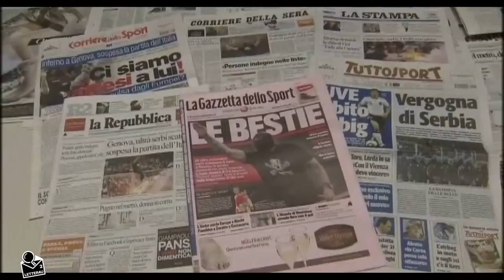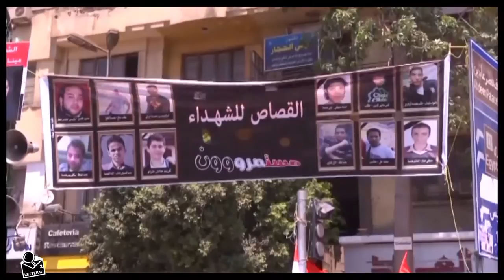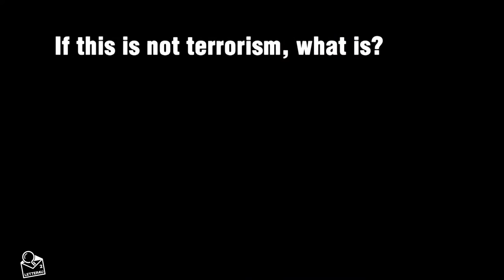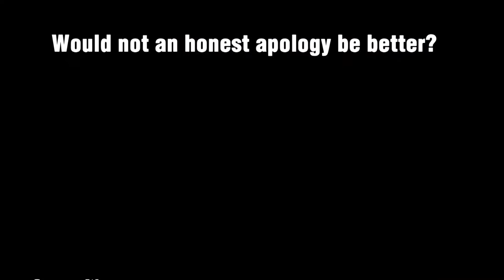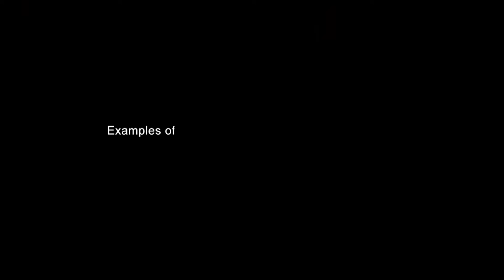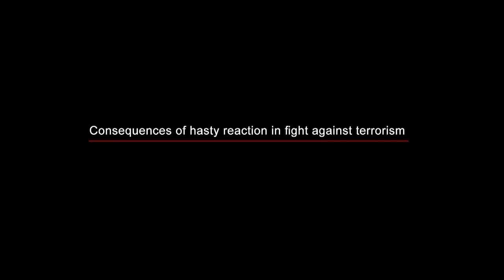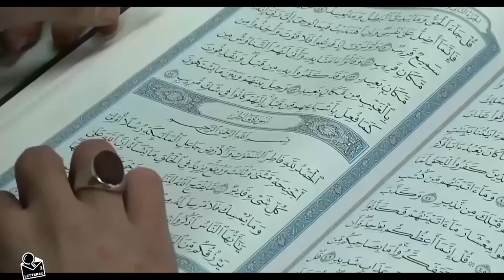Letter4u2 - A message from Ayatollah Khamenei to the Youth in western countries (HD)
To the Youth in Western Countries

The bitter events brought about by blind terrorism in France have once again, moved me to speak to you young people. For me, it is unfortunate that such incidents would have to create the framework for a conversation, however the truth is that if painful matters do not create the grounds for finding solutions and mutual consultation, then the damage caused will be multiplied.

The pain of any human being anywhere in the world causes sorrow for a fellow human being. The sight of a child losing his life in the presence of his loved ones, a mother whose joy for her family turns into mourning, a husband who is rushing the lifeless body of his spouse to some place and the spectator who does not know whether he will be seeing the final scene of life- these are scenes that rouse the emotions and feelings of any human being. Anyone who has benefited from affection and humanity is affected and disturbed by witnessing these scenes- whether it occurs in France or in Palestine or Iraq or Lebanon or Syria.

I genuinely believe that it is only you youth who by learning the lessons of today’s hardship, have the power to discover new means for building the future.

Without a doubt, the one-and-a-half billion Muslims also have these feelings and abhor and are revolted by the perpetrators and those responsible for these calamities. The issue, however, is that if today’s pain is not used to build a better and safer future, then it will just turn into bitter and fruitless memories. I genuinely believe that it is only you youth who by learning the lessons of today’s hardship, have the power to discover new means for building the future and who can be barriers in the misguided path that has brought the west to its current impasse.

It is correct that today terrorism is our common worry. However it is necessary for you to know that the insecurity and strain that you experienced during the recent events, differs from the pain that the people of Iraq, Yemen, Syria and Afghanistan have been experiencing for many years, in two significant ways. First, the Islamic world has been the victim of terror and brutality to a larger extent territorially, to greater amount quantitatively and for a longer period in terms of time. Second, that unfortunately this violence has been supported by certain great powers through various methods and effective means.

Today, there are very few people who are uninformed about the role of the United States of America in creating, nurturing and arming al-Qaeda, the Taliban and their inauspicious successors. Besides this direct support, the overt and well-known supporters of takfiri terrorism- despite having the most backward political systems- are standing arrayed as allies of the west while the most pioneering, brightest and most dynamic democrats in the region are suppressed mercilessly. The prejudiced response of the west to the awakening movement in the Islamic world is an illustrative example of the contradictory western policies.

The other side of these contradictory policies is seen in supporting the state terrorism of Israel. The oppressed people of Palestine have experienced the worst kind of terrorism for the last sixty years. If the people of Europe have now taken refuge in their homes for a few days and refrain from being present in busy places- it is decades that a Palestinian family is not secure even in its own home from the Zionist regime’s death and destruction machinery. What kind of atrocious violence today is comparable to that of the settlement constructions of the Zionists regime?

This regime- without ever being seriously and significantly censured by its influential allies or even by the so-called independent international organizations- everyday demolishes the homes of Palestinians and destroys their orchards and farms. This is done without even giving them time to gather their belongings or agricultural products and usually it is done in front of the terrified and tear-filled eyes of women and children who witness the brutal beatings of their family members who in some cases are being dragged away to gruesome torture chambers. In today’s world, do we know of any other violence on this scale and scope and for such an extended period of time?